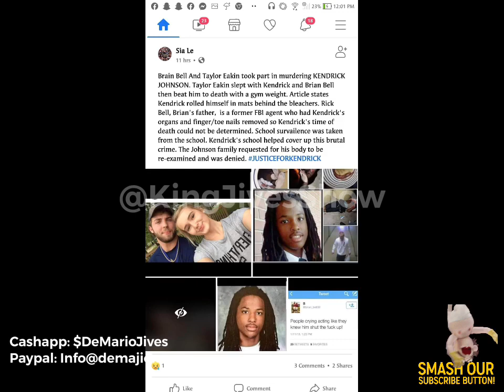Black People What Do you want?????? Dear GeorgeFloyd Protesters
What are we asking for? We have asked for hundreds of years and we still haven’t gotten what was promised! Maybe don’t stop praying but now get up off your knees and put some action to the prayers! The church will be a dying breed to this generation and the generation to come if we do not put some action to what we’re praying for and don’t stop with the action until it is performed and continued!￼

                        KCMoves

YouTube.com/KenMario
YouTube.com/DrDJives

Kissing Challenge!!!